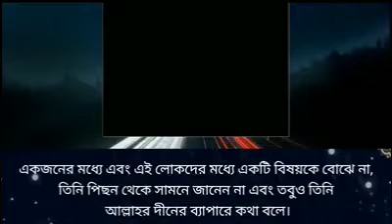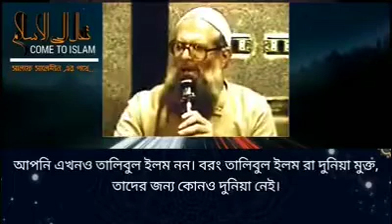জেনারেশান মুফতী! সাধারণ ব্যক্তি হয়ে দ্বীনের বিষয়ে মুখ খুলতে সাবধান।শাইখ ড. মুহাম্মাদ বিন সাঈদ রাসলান